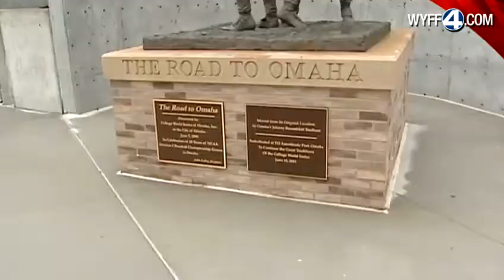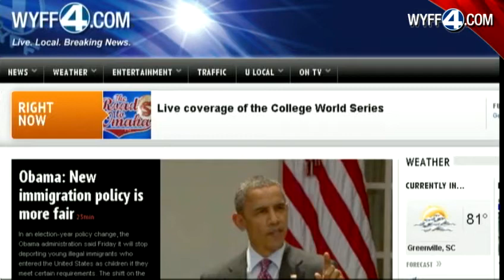News 4 Is Ready For The College World Series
College World Champion Gamecocks Prepare To Defend Their Title